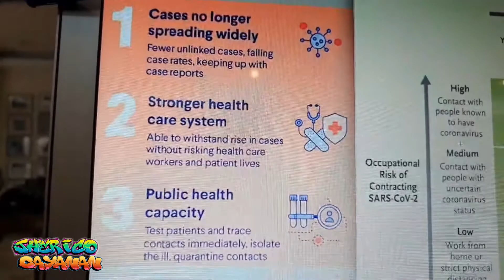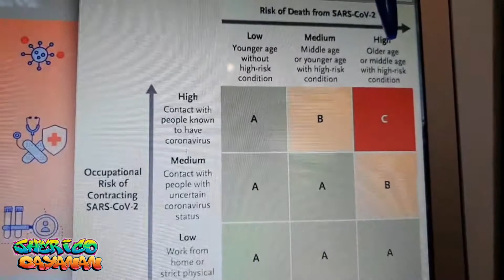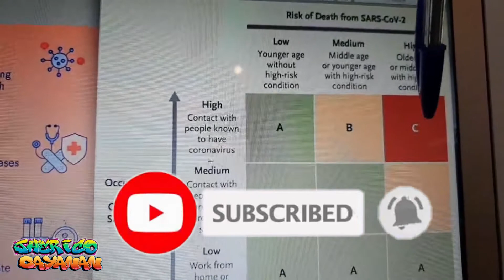GCQ-BAD NEWS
JHERICO CAYANAN
health work
cases testing nutrition food cure vitamins doctor

Medyo Bad News
Covid & GCQ: Babala Bago Pumasok sa Trabaho

1. Kaya tayo nag-GCQ ay dahil wala nang choice at magugutom na ang tao.
2. Asahan na dadami ang Covid sa paglabas ng tao.
3. Heto ang pag-iingat na gagawin mo. Take care.

DITO PO SA LINK ANG TUNAY NA YOUTUBE ACCOUNT NI DOC WILLIE, MAG INGAT PO SA MGA POSER AT NAGPAPANGGAP, PAKI CLICK PO ANG LINK AT MAG KOMENTO SA KANYANG MGA LIVE :

Feel free to drop me an email if you want to chat.